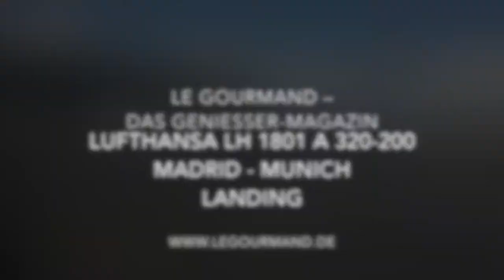Madrid 04 Lufthansa LH 1801 Madrid Munich Landing | Le Gourmand – Das Geniesser-Magazin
On invitation of ProColombia, the incoming tourism agency of Colombia, we met with Jorge Rausch, a star chef and owner of a columbian family run restaurant chain, in Madrid, Spain. We talked with him about the dangerous fish, Pez Leon, and Colombian cuisine.

Even though our flight Munich to Madrid has been booked with Iberia, we luckily flew back with Lufthansa from Madrid to Munich. No need to upgrade to Business Class (see my video and article) to have some more space for my legs. In a Lufthansa Airbus you normally don't get hurting knees. But the food... ok, in Business Class it is for sure better and in Spain they always have better food.

Mein Wunschzettel:
Nikon D500
GoPro Karma -